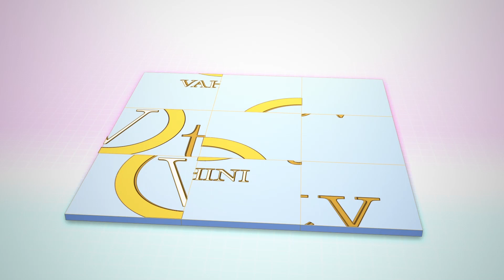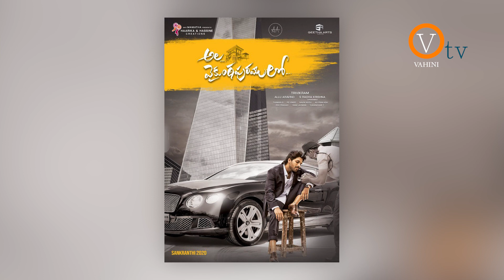Ala Vaikunthapuram loo Release Date | Allu Arjun Movie latest update | Trivikram | Thaman S